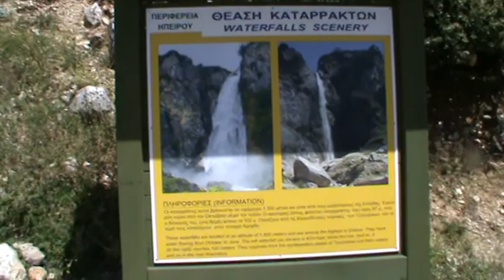ΚΑΓΚΕΛΑΡΗ ΚΟΥΚΟΥΛΙΑ 16 8 2022 ΚΥΡΙΑΚΟΣ ΜΠΟΥΡΑΣ= 004